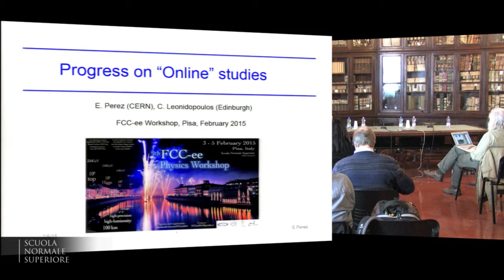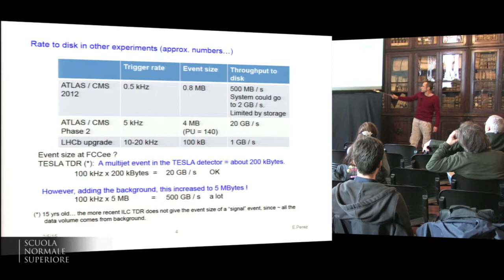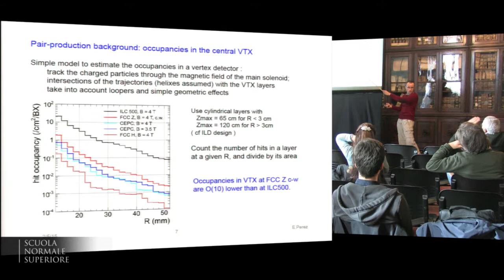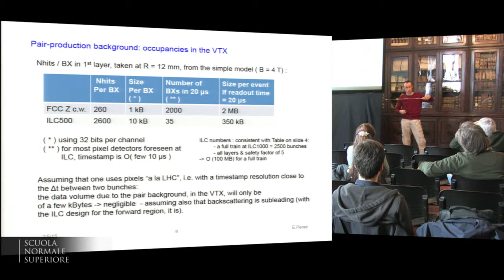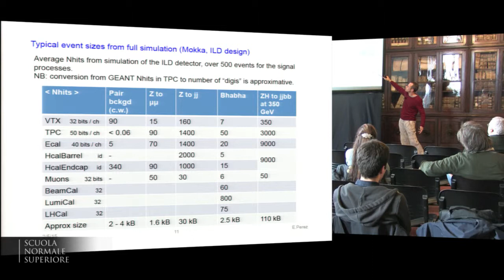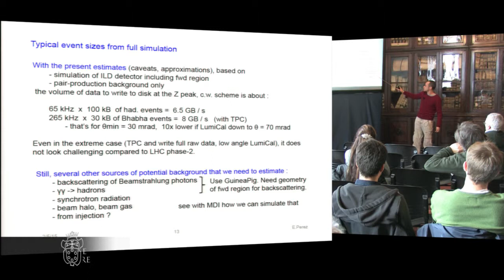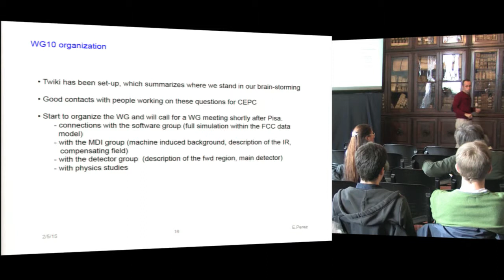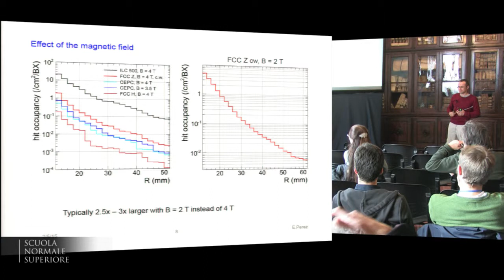Emmanuelle Perez, 9th FCC-ee Physics Workshop - Tuesday, 5 February 2015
Experimental studies
Most recent progress from the working groups

Progress with "Online" studies

Speaker:
Emmanuelle Perez